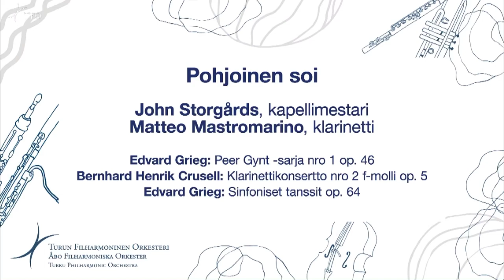B.H. Crusell - Clarinet Concerto n.2 op.5 in F Minor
Conductor - John Storgårds
Clarinet - Matteo Mastromarino
Turku Philharmonic Orchestra